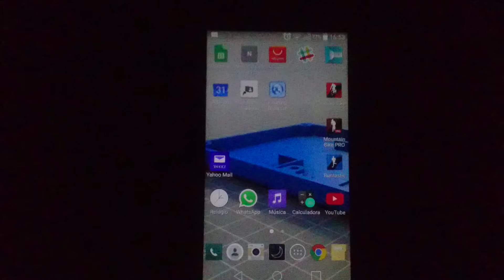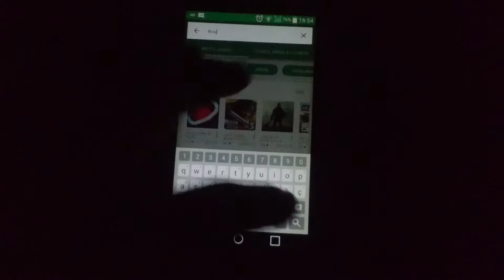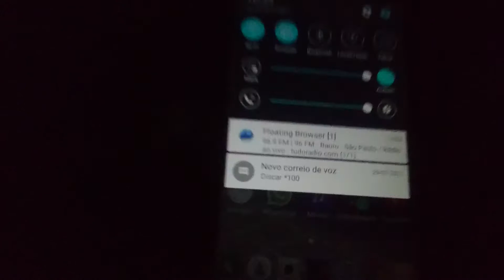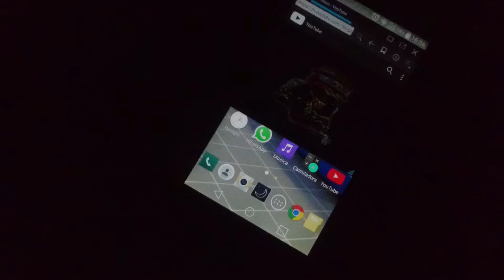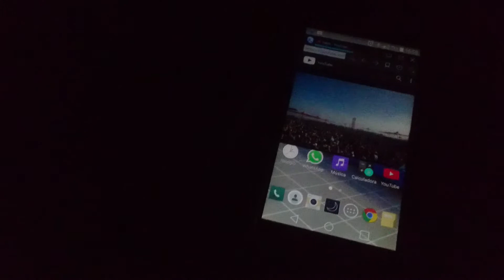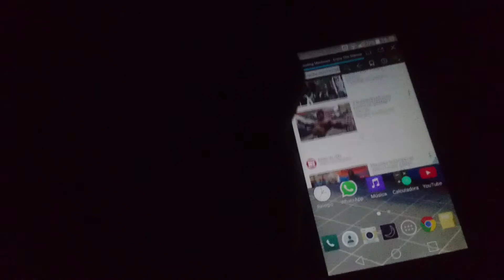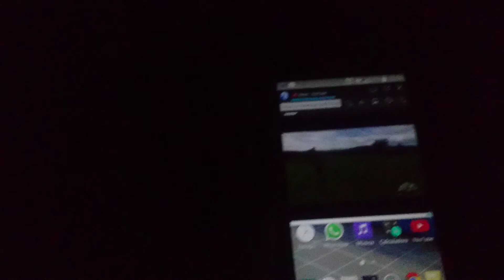Como usar o Youtube com a tela do celular apagada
Nunca quis ouvir aquela música especial mas com a tela apagada e ficou bravo por não conseguir?  Seus problemas acabaram \o/